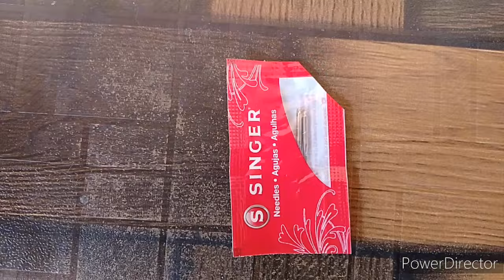Singer Promise 1409 Electric Sewing Machine,/ All in One,/Get started/Built-in 9 stitches/😊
Singer Promise 1409 Electric Sewing Machine Built-in 9 Stitches

All details about the Machine, Fashion maker machine , Zig Zag, Over lock, Normal stitching, All in one Machine😊